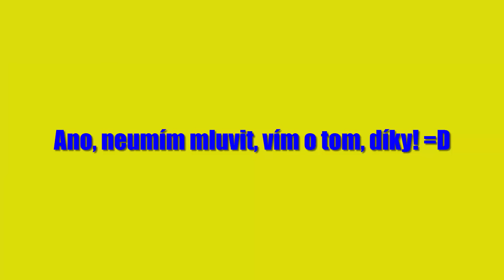►Jak to bude s videi?◄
Představte si popis videa =D